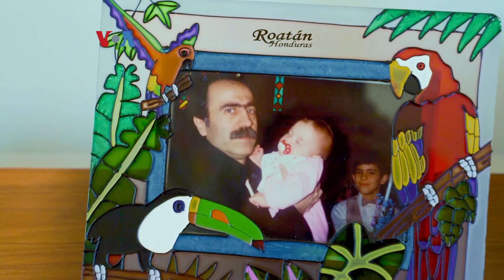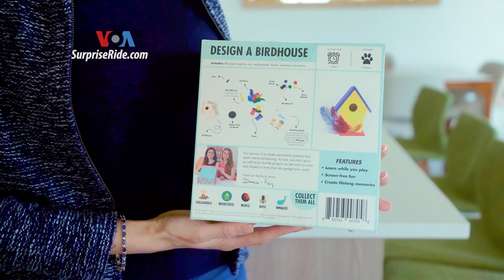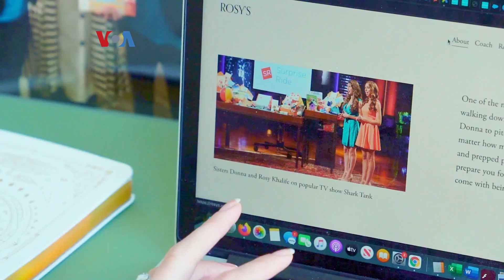Kisah Imigran Jadi Jutawan Pengusaha Mainan Edukasi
Berbagai tantangan sebagai imigran memulai hidup baru di Amerika dialami keluarga Khalife, yang bermigrasi tahun 1980an saat Libanon berkecamuk. Kerja keras dan keuletan membawa dua anak perempuan mereka sukses berbisnis mainan edukasi anak dengan nilai jutaan dolar.